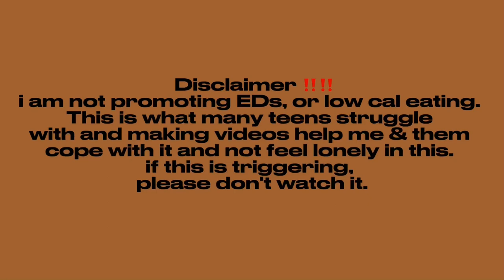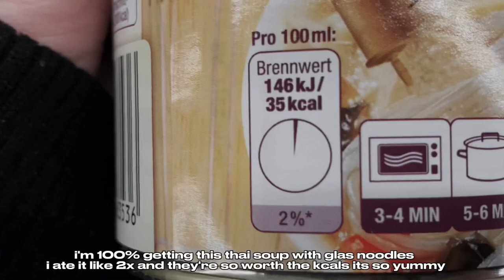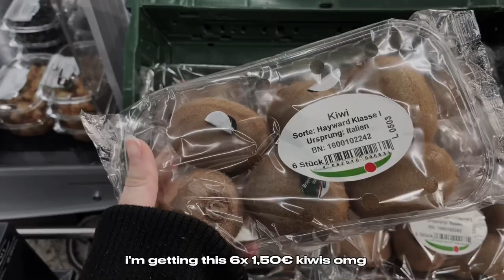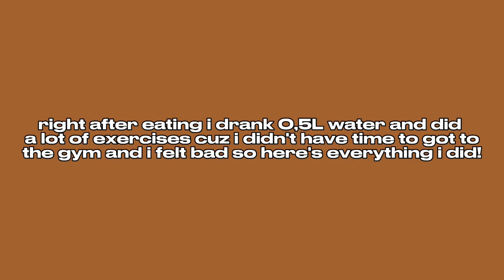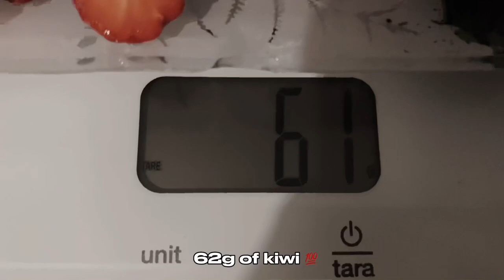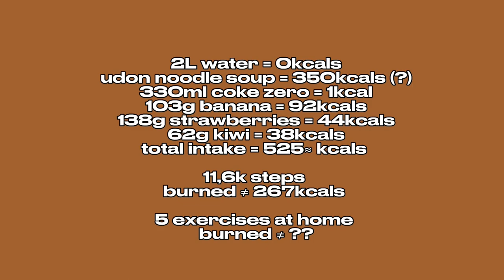edyt | Break A 41hr Fast With Me | Vlog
i am not promoting EDs, or low cal eating. This is what many teens struggle with and making videos help me & them cope with it and not feel lonely in this. if this is triggering, please don't watch it.

Marie.